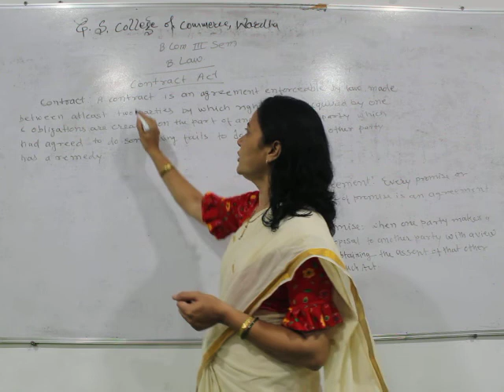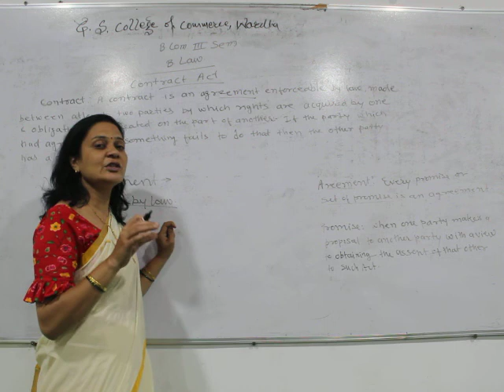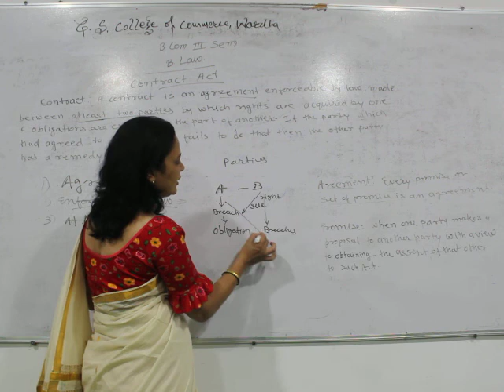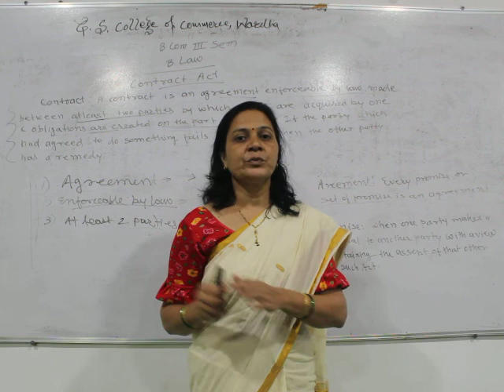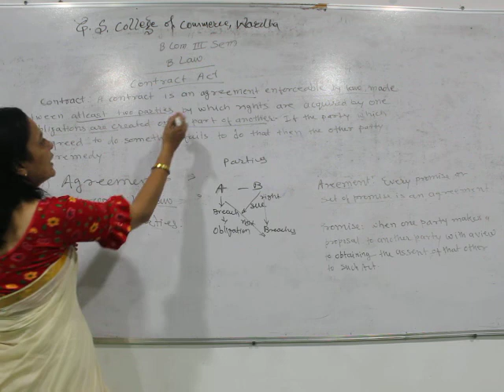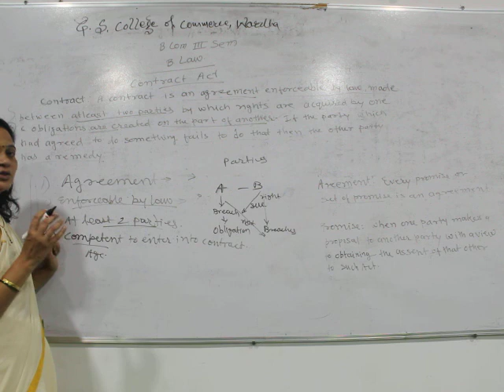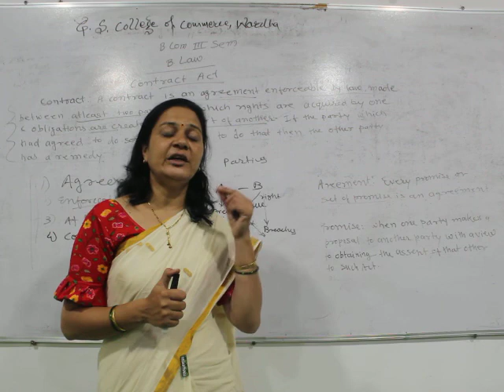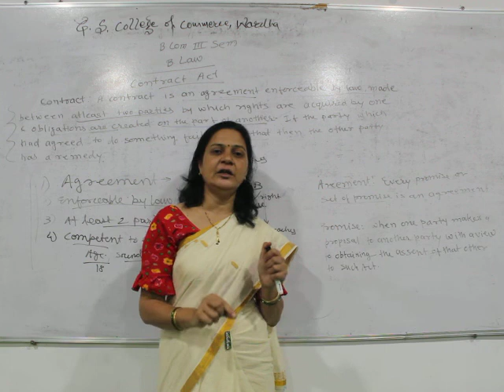B.Com Sem 3 - Business Law - Lecture 2